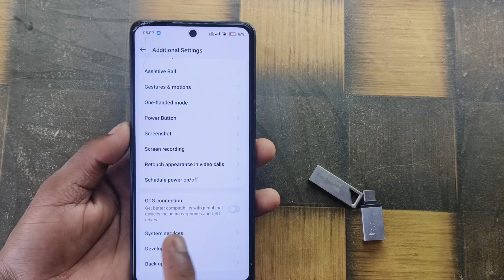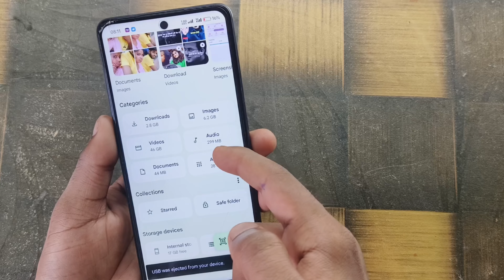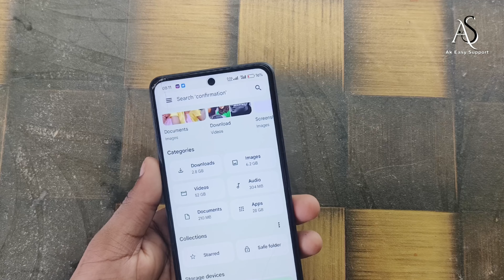oneplus nord ce 4 lite me otg connect kaise kare !! oneplus nord ce 4 lite otg connect settings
oneplus nord ce 4 lite me otg connect kaise kare !! oneplus nord ce 4 lite otg connect settingsoneplus nord ce 4 lite me otg connect kaise kare
oneplus nord ce 4 lite otg connect settings
how to connect otg in oneplus nord ce 4 lite
oneplus nord ce 4 lite otg settings
how to enable otg in oneplus nord ce 4 lite
oneplus nord ce 4 lite otg connect